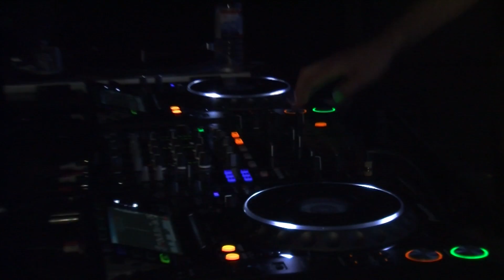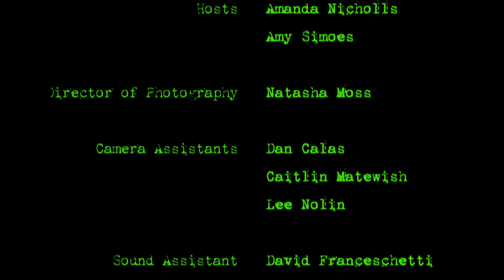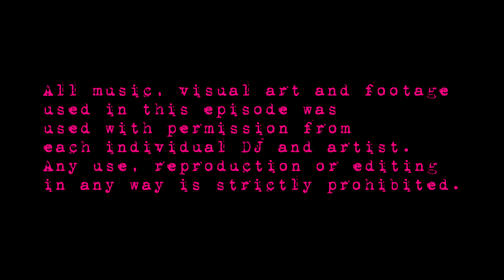MEME2013: Episode II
MEME 2013: Episode II (2 of 4)
Interviews with Deepchild, Boddhi Satva, The Librarian and Daniel Steinberg at the Manitoba Electronic Music Exhibition 2013.

Add us on Facebook for updates on the upcoming episodes or upcoming pstp events: